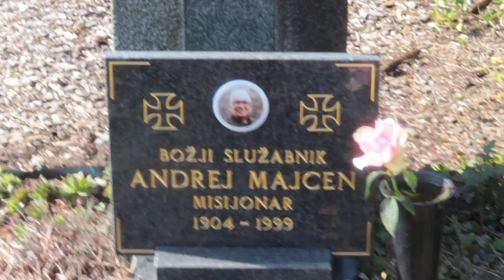2024-03-15 LJUBLJANA Ljubljanske Žale, Bs Andrej Majcen